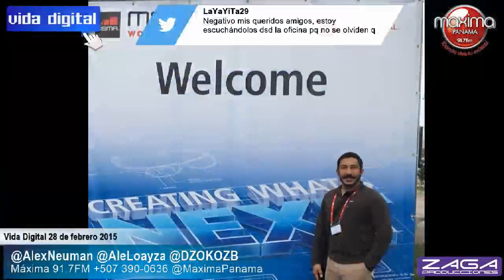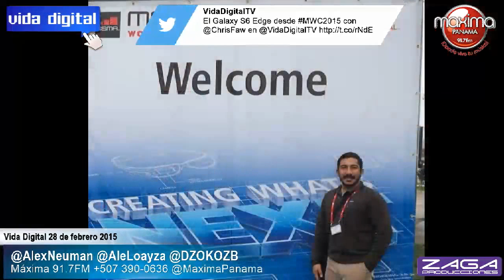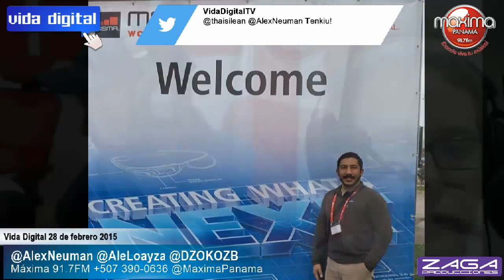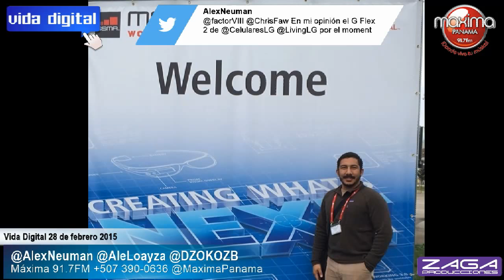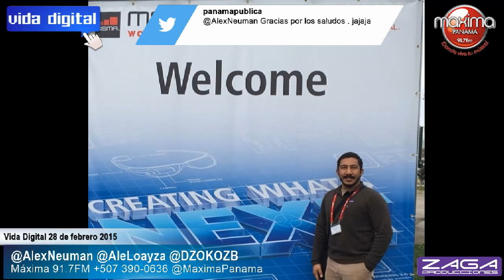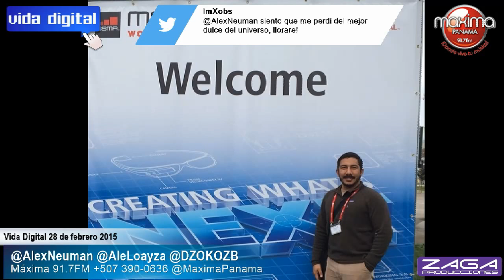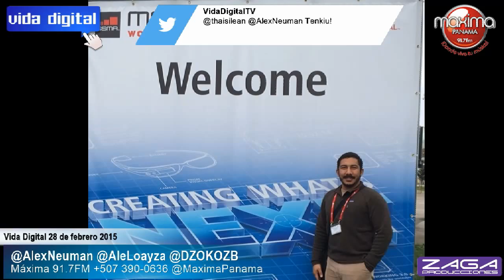Vida Digital 7 de marzo 2015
Todo sobre el Mobile World Congress 2015 en Barcelona! Con la participación especial de Chris Fawcett y el amigo Ian Pelyhe